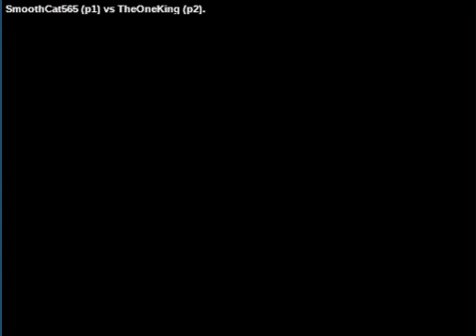Street Fighter III: 3rd Strike: (us) SmoothCat565 vs (us) TheOneKing - 2020-05-11 03:53:21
(us) SmoothCat565 vs (us) TheOneKing - 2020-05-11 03:53:21
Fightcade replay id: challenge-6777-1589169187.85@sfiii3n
SmoothCat565: alex, TheOneKing: remy  - 0:00:48
alex vs remy